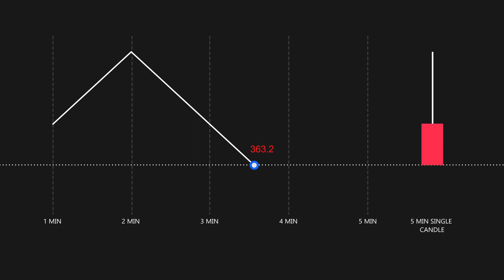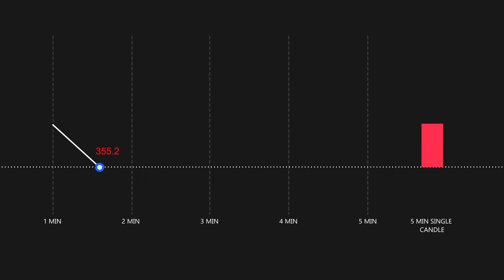Long Legged Doji candlestick || Japanese Doji candlestick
Animated graphical illustration of Long Legged Doji candlestick.

WELCOME TO STOCKBAZAR. THIS CHANNELS INCLUDES QUICK LEARNING VIDEOS ABOUT STOCK MARKET

Upstox

Fyers

Dhan

Angel one